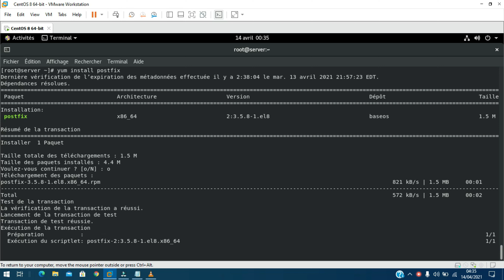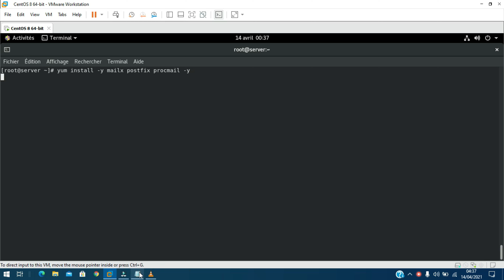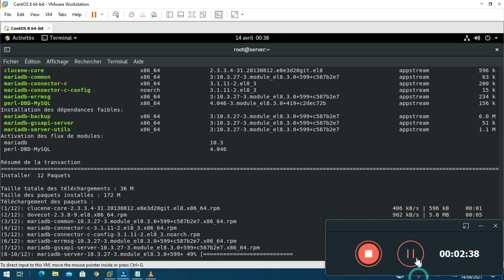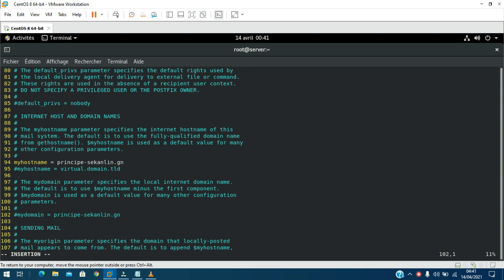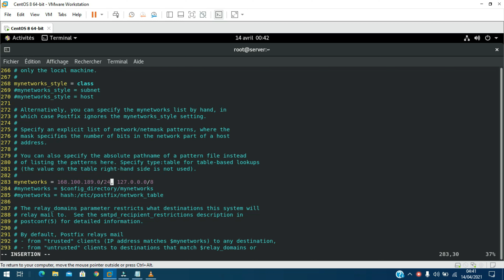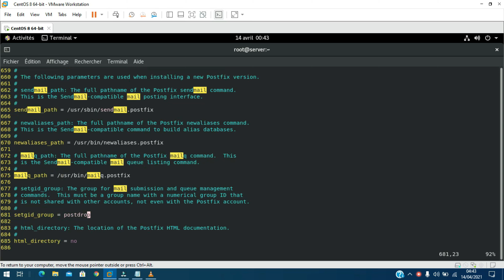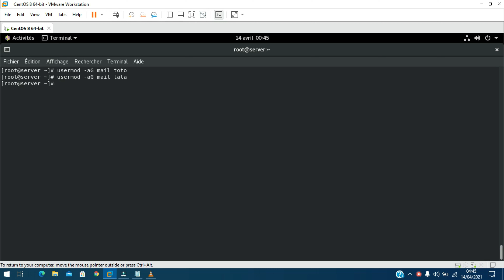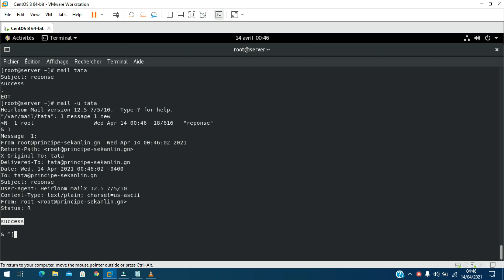6 Configuration Postfix Centos 8